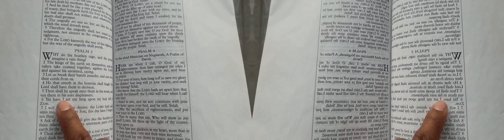False Prophet Domonique Davis - Clown: The Only Begotten Sons True Identity Psalm 2 - 9